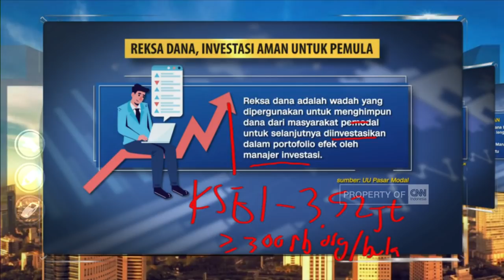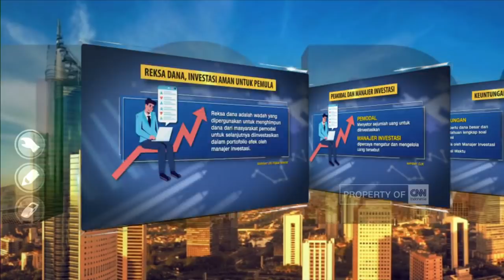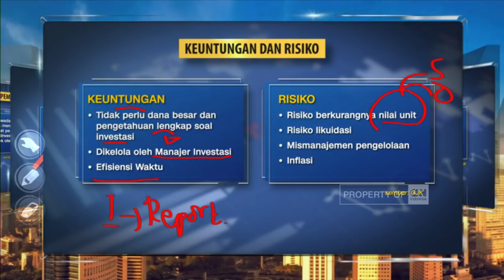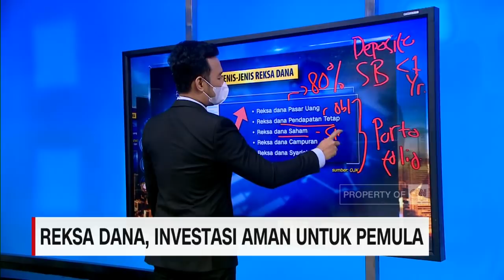Mengenal Investasi Reksa Dana yang Aman Untuk Pemula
Investasi jadi cara yang dipilih banyak orang di tengah ketidakpastian ekonomi akibat pandemi. Salah satu instrumen investasi yang mudah dan banyak dianggap paling aman bagi pemula adalah reksa dana. Dikelola oleh Manajer Investasi, masyarakat bisa lebih mudah menyusun portofolio reksa dana dengan menyesuaikan profil risiko yang dimiliki.

Like & Follow Facebook:
CNN Indonesia

cnnindonesiatv